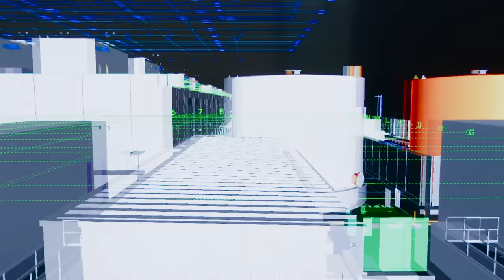Penn State University’s NECA Student Chapter, One of the Best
One of the main reasons we promote a career in the electrical industry for young people is because they can earn money while they learn the trade, ultimately avoiding college and college debt all together. This remains true for electricians and technicians, however it is a different story for our NECA contractor base. When a contractor is looking for their next estimator, project manager, or designer, they often turn to colleges and universities. And one of the best places for doing this, anywhere in the country, is the NECA student chapter at Penn State University.

NECA has partnered with different universities across the country to provide students with hands-on learning experiences within the construction industry and steady job opportunities post-graduation. Learn more about the program at Penn State University and the NECA/IBEW team’s goal to help students develop relationships within the electrical industry and attract tomorrow’s best and brightest in today’s feature!

Chapters:
00:00 - 00:40 - Intro
00:40 - 01:24 - Meet Two Penn State Seniors in the NECA Student Chapter
01:24 - 02:50 - What NECA Provides Students
02:50 - 03:14 - A Community for Students
03:14 - 04:04 - NECA Providing Solid Career-Paths and Job Opportunities
04:04 - 04:28 - Outro